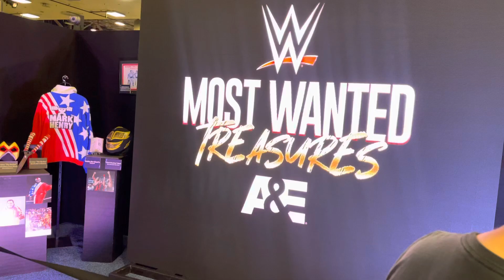wrestlemania superstore axxess wwe most wanted treasures pt 1